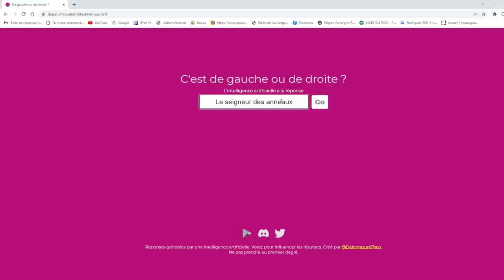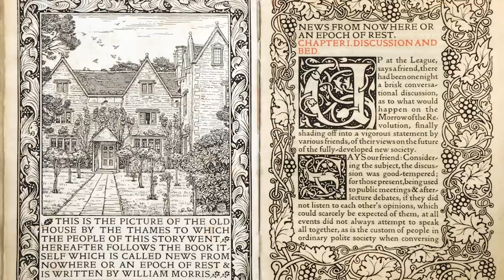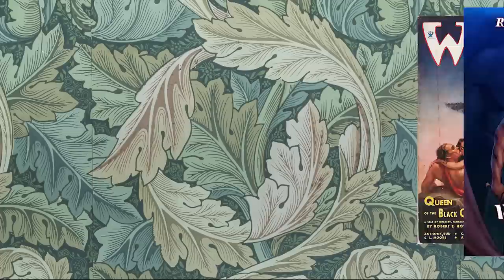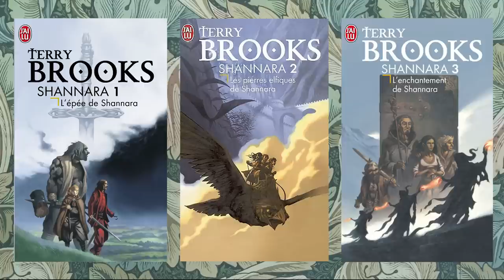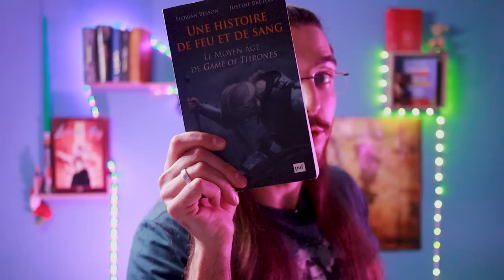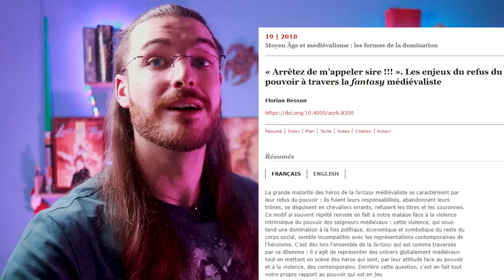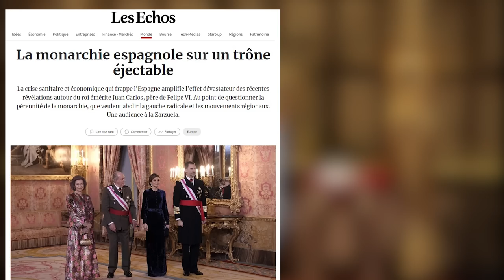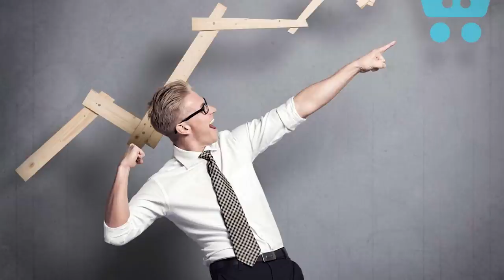La Fantasy ou Comment rendre la monarchie Sexy - SocioloGeek #9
On cherche le sens politique de la fantasy en revenant sur les origines de ce genre et de la sociologie et on discute d’un article de Florian Besson sur la représentation du pouvoir monarchique dans les œuvres de fantasy.

Chapitres :
Intro : 00:00
Générique : 04:18
I. Histoire de la fantasy : 04:28
II. La fantasy, Analyser la modernité : 09:25
III. Le pouvoir médiéval dans la fantasy : 19:14
IV. Refuser le pouvoir : 24:20
V. Accepter le pouvoir, l’éternel retour du roi : 29:18
Conclusion : 33:13

Sources principales :
Florian Besson, « Arrêtez de m’appeler sire !!! Les enjeux du refus du pouvoir à travers la fantasy médiévaliste », Revue électronique Centre de recherches historiques (2018)
Florian Besson, Justine Breton, Une histoire de feu et de sang - Le Moyen Age de Game of Thrones

Aller plus loin :

Livres :
Boris Ottaviano, Comprendre le monde avec la pop culture - Ou comment les héros de nos fictions éclairent notre réel
William Blanc, Winter is coming - Une brève histoire politique de la fantasy
Anne Besson, William Blanc, Vincent Ferré, Dictionnaire du Moyen Age imaginaire - Le médiévalisme, hier et aujourd'hui

Vidéos :
La Garde de Nuit - Le Moyen Âge dans House of the Dragon - par Florian Besson (séminaire "médiévalisme en séries")

Podcast et radio :
France Culture - La récupération de Tolkien par Giorgia Meloni : un exemple de marketing politique (interview de Vincent Ferré)
C'est plus que de la Fantasy - Introduction à la Fantasy - Anne Besson #01